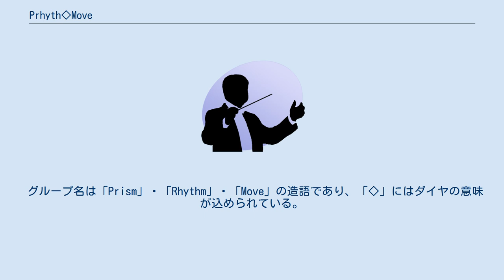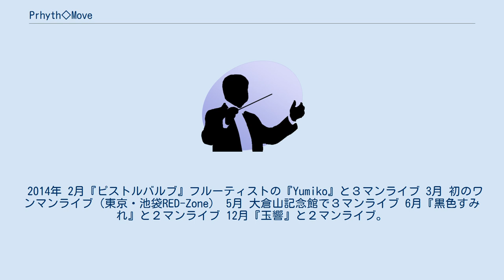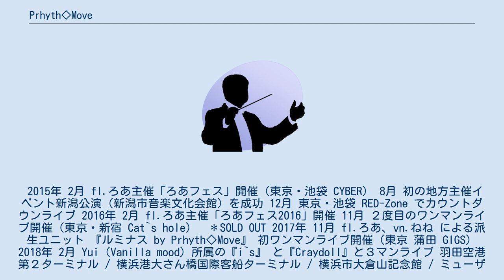Prhyth◇Move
Prhyth◇Move（プリズムーブ）は、日本のガールズアンサンブルグループ。
こぐ(フルート)、あり(クラリネット)、ろあ(フルート)、ねね(ヴァイオリン)の4人で結成されている。
所属事務所はEYE PROJECT。
 既存のクラシックの概念に捉われない自由な発想の音楽を展開している。
 演奏しながら動きでもパフォーマンスを行うクラシックのニュースタイルを構築し、テレビ・雑誌などにも取り上げられ話題のグループ。
 グループ名は「Prism」・「Rhythm」・「Move」の造語であり、「◇」にはダイヤの意味が込められている。
 2014年 6月1st.ミニアルバム「movement」を発売。
 2017年 オムニバスアルバム「THE VERY BEST OF EYE PROJECT」を発売。
 11月シングル「LUMINUS」を発売。
 2013年 2月 初の主催ライブ（東京・神楽坂EXPLOSION）では、チケットソールドアウトの超満員を記録。
 9月 横浜市指定文化財「大倉山記念館ホール」での第二回主催ライブを開催。
 10月 『乃木坂46』と共演。
 2014年 2月『ピストルバルブ』フルーティストの『Yumiko』と３マンライブ 3月 初のワンマンライブ（東京・池袋RED-Zone） 5月 大倉山記念館で３マンライブ 6月『黒色すみれ』と２マンライブ 12月『玉響』と２マンライブ。
TV地上波初出演。
 2015年 2月 fl.ろあ主催「ろあフェス」開催（東京・池袋 CYBER） 8月 初の地方主催イベント新潟公演（新潟市音楽文化会館）を成功 12月 東京・池袋 RED-Zone でカウントダウンライブ 2016年 2月 fl.ろあ主催「ろあフェス2016」開催 11月 ２度目のワンマンライブ開催（東京・新宿 Cat`s hole）　＊SOLD OUT 2017年 11月 fl.ろあ、vn.ねね による派生ユニット 『ルミナス by Prhyth◇Move』 初ワンマンライブ開催（東京 蒲田 GIGS） 2018年 2月 Yui（Vanilla mood）所属の『i`s』 と『Craydoll』と３マンライブ 羽田空港第２ターミナル / 横浜港大さん橋国際客船ターミナル / 横浜市大倉山記念館 / ミューザ川崎 / 新潟市音楽文化会館 / 横浜市永田地区センター / 宮代町コミュニティーセンター進修館 / 横浜地方裁判所 / リストランテASO / 舞浜シェラトン・グランデ・トーキョーベイホテル / 横浜ベイシェラトン / パルコール嬬恋リゾートホテル / マホロバマインズ三浦 / クラブチッタ川崎 / 大宮アルシェ / 小田原ダイナシティ / 丸の内 KITTE 東京シティアイ / 新川崎三井ビルディング / イオンモール木更津 / イオンゆみ〜る鎌取ショッピングセンター / イオンマリンピア / イオンモール東久留米（X`mas 点灯式） / イオン秦野ショッピングセンター / イオンスタイル板橋前野町 / ユアエルム八千代台 / うしくみらいエコフェスタ / 都内・横浜各ライブハウス等 / 他